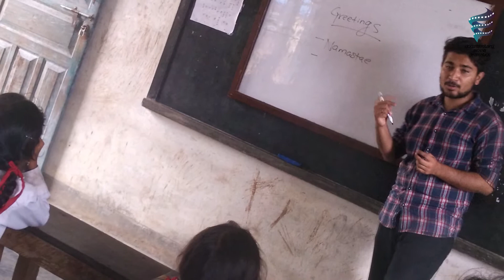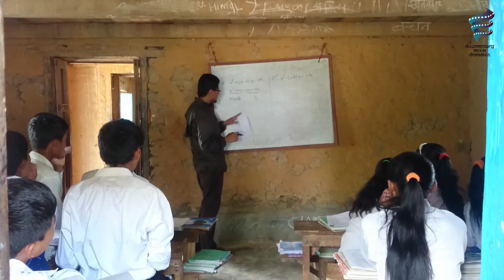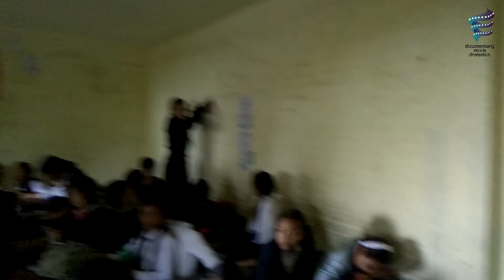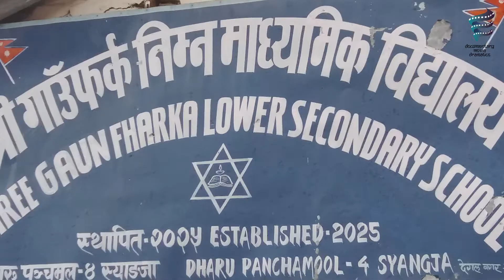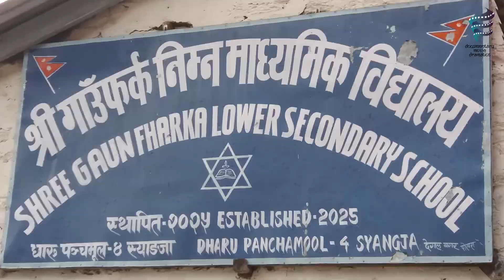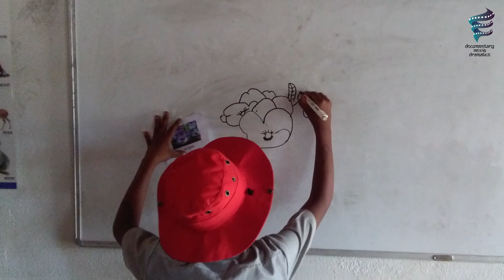Deerwalk Teaching Fellowship Program | Introduction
Introduction to Deerwalk Teaching Fellowship Program by Mr. Hitesh Karki, CAO, DWIT College.

DEERWALK TEACHING FELLOWSHIP PROGRAM - DTFP

About the Program:
University, is one of the most highly regarded computer science and information
technology schools in Nepal. The cornerstone of Deerwalk’s teaching methodology
rests on the foundations of Extensive Theoretical Exposure, Thorough Practical
Excellence and All-Round Personality. The teaching fellowship program is designed to
help develop student’s all-round personality.

Eligibility:

The students who have successfully undergone 4 years of B.Sc.CSIT course in DWIT are
eligible to become a part of this program.
Position Overview
The fellowship will entail teaching a diverse student body of different public schools that
have limited access to good teachers and other teaching facilities. Although the
primary aim of the program is to help students in the core subject of computing, the
fellow is expected to do find the gaps that exist and help fulfill the gap. It could be
helping the school design its website or provide tutoring to any other subject. Each fellow is expected to share things he/she has learnt while at DWIT and try helping these schools initiate these projects.

Subtitle by: DWIT News Pvt. Ltd.

Edited by:
Abhisekh Khatiwada